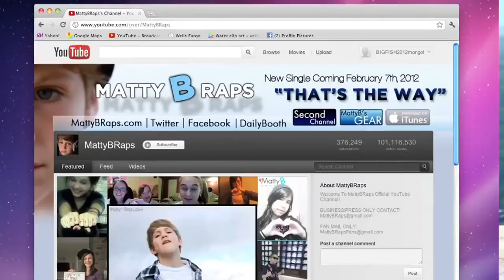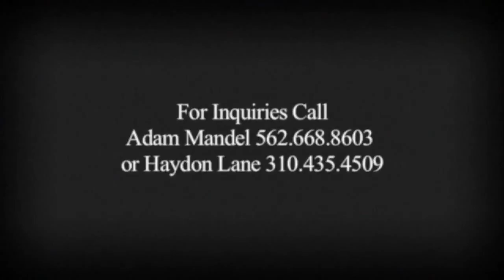MattyB Explores the World